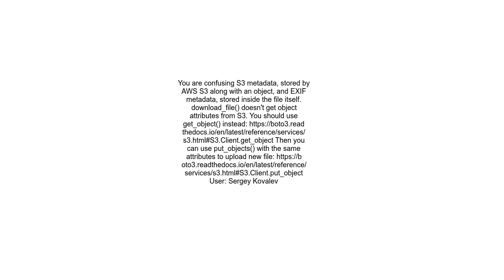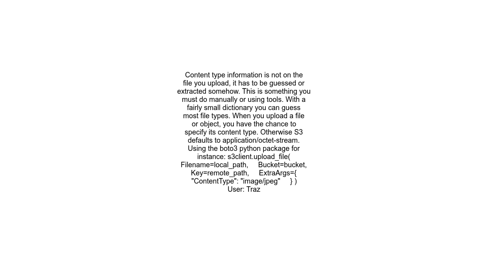AWS S3 image saving loses metadata